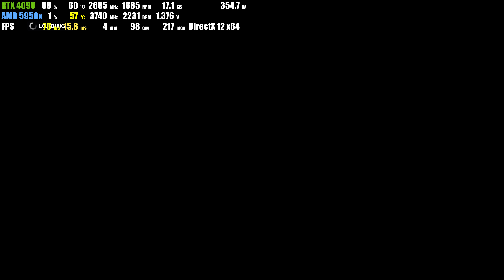RTX 4090 | F1 2019 | max graphic 8K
GIGABYTE WINDFORCE GeForce RTX 4090
AMD R9 5950x
ASUS ROG CROSSHAIR VIII EXTREME
ALIENWARE 27 AW2721D Monitor